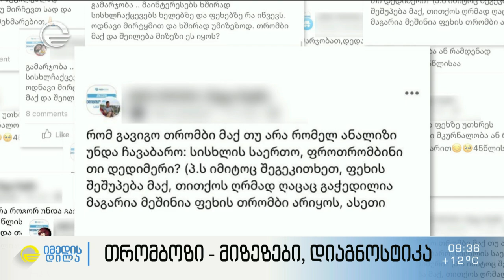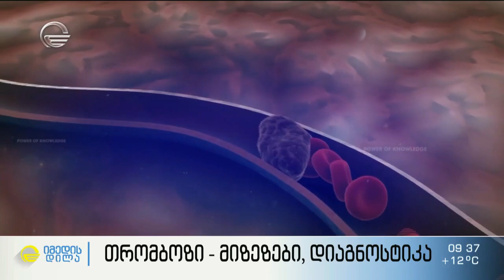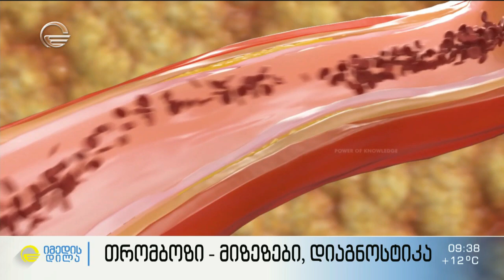თრომბოზი გამომწვევი მიზეზები, დიაგნოსტიკა და მკურნალობის გზები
» რუბრიკა „მთავარი ექიმი“ ოთარ ტატიშვილთან და თამარ კობახიძესთან ერთად